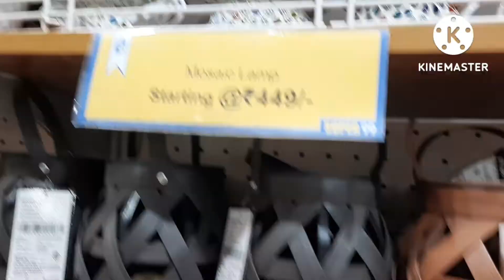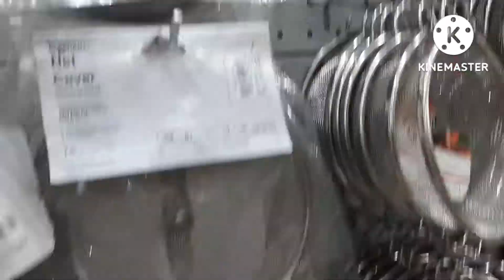😊पुरानी यादे हुई ताजा // मन को मिला सुकून 🙏// मस्ती और शापिंग कि 🛍 👭//indian homemaker tanu ❣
hello friends

kaise  h aap😊